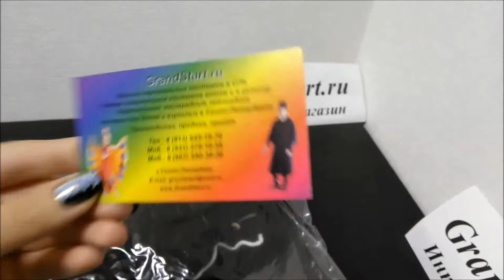👍 Костюм 🕷 Паук 🕸 детский — Магазин GrandStart.ru ❤️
🌟 🇺🇸 Costume 🕷 Spider 🕸 children — Shop GrandStart.ru 🌟
✅Видео Смотреть Обзор Одежда Костюмы Распаковка Товар LifeHacking Лайфхак Видеообзор Интернет-магазин Grandstart.ru ГрандСтарт.ру ®️
🌟 Производство, продажа костюмов для детей и взрослых. 🌟